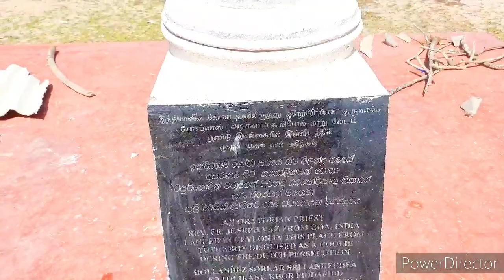மன்னாரின் வரலாற்றுத்தடம் | மன்னர் புகையிரத நிலையம்.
மன்னாரின் வரலாற்றுத்தடம்